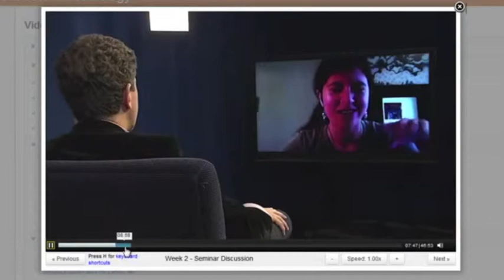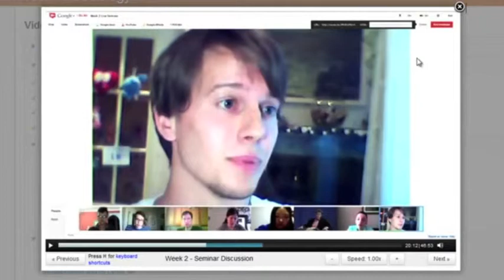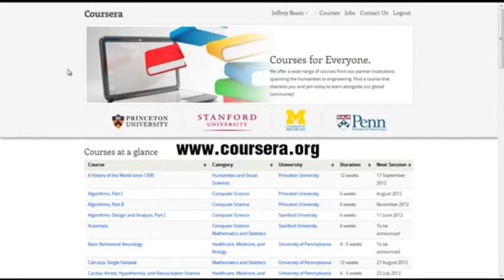Coursera Persuasive CA 200 Video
A video I made for class about the benefits of online education, particularly the new site, Coursera.